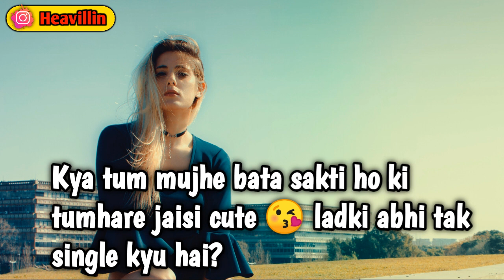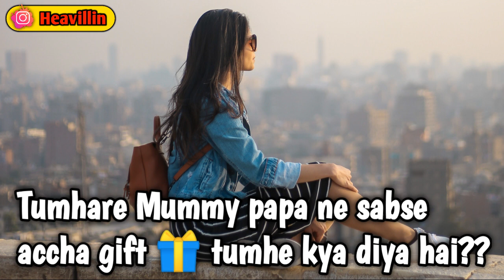Questions To Ask Your Crush | Cute Questions To Ask Your Crush On Chat | Heavillin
♥Points covered in this video -►
Questions To Ask Your Crush
Cute Questions To Ask Your Crush On Chat
questions to ask your crush in hindi
questons to ask your crush on text
cute questions to ask your crush in hindi
flirty questions to ask your crush
funny questions to ask your crush
best questions to ask your crush
must ask this questions to your crush
♥ CREDITS ♥
♥Music♥